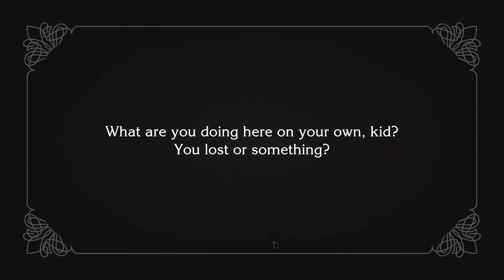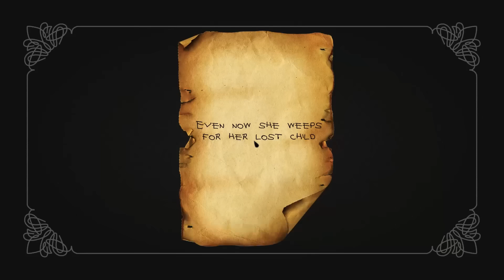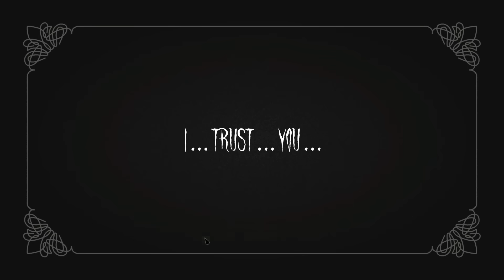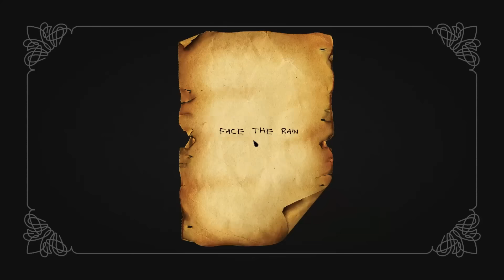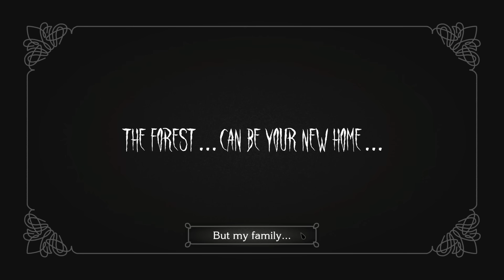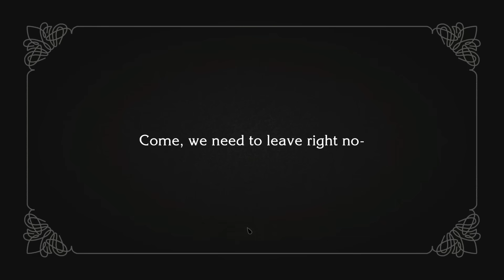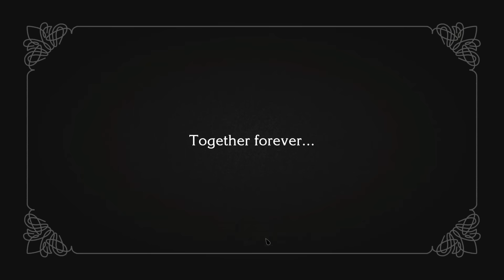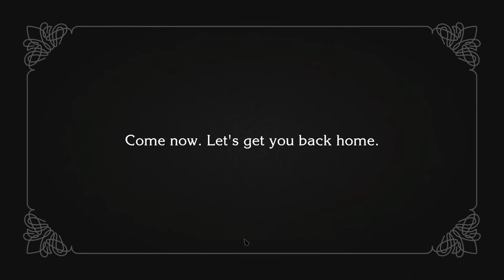HAS VISTO A MI BEBE? | The Wailing of the Forest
Qiubo a todos, el día de hoy les traigo este juego llamado "The Wailing of the Forest " se supone que existe una letyenda de una mujer llorono en la isla donde estamos atrapados por la lluvia, un viejo nos advierte que no crucemos un puente ya que es peligroso, pero no le hacemos caso, esto sera algo de lo que nos arrepentiremos mas adelantes. Espero que disfruten el video :)